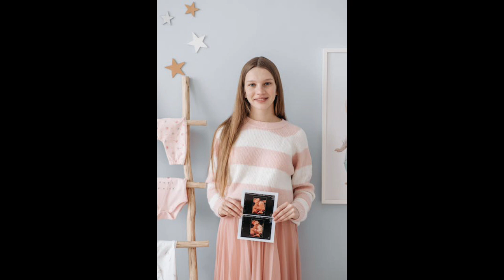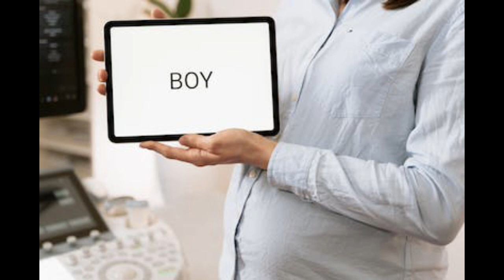🤱गर्भ मे लड़का है या लड़की चुटकीयों मे पता करें! गर्भ मे लड़का होने के लक्षण